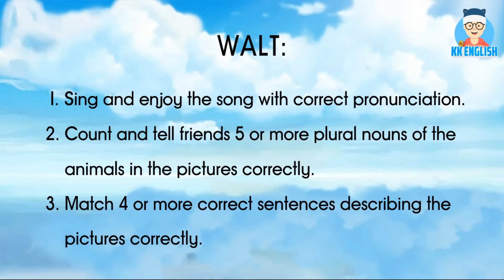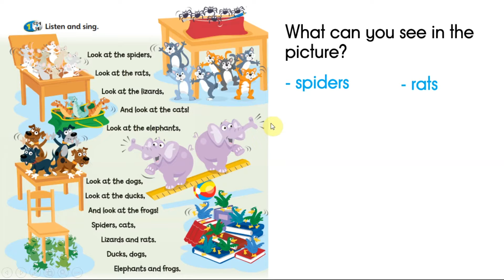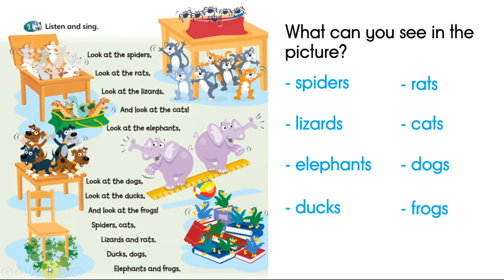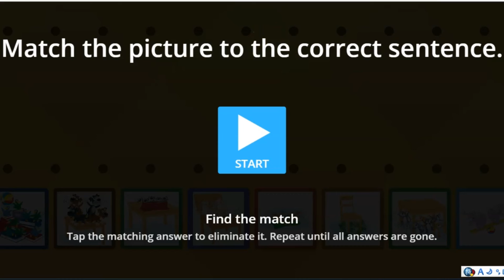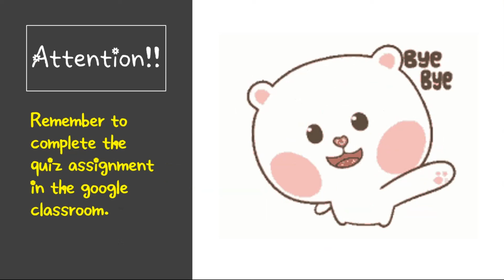Pets' song! - KKEnglish Year1 L51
What's that pet? It's a cat! What's that pet? It's a rat!
Featured teacher: Ms Ngoi